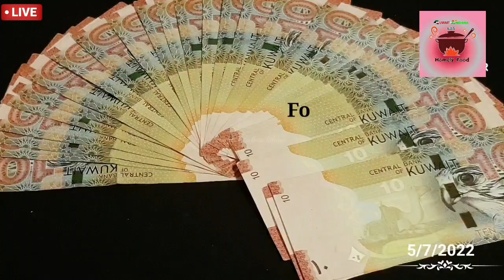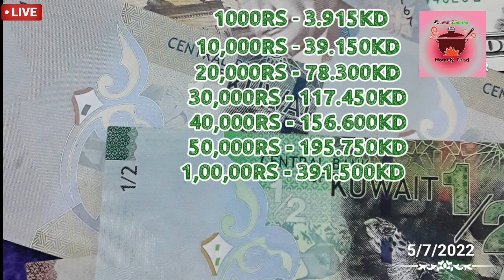Today కువైట్ లో బంగారం ధర|ఇండియా లో బంగారం ధర|కువైట్ దీనార్ రేట్|kuwait&india gold rate|kuwait dinar